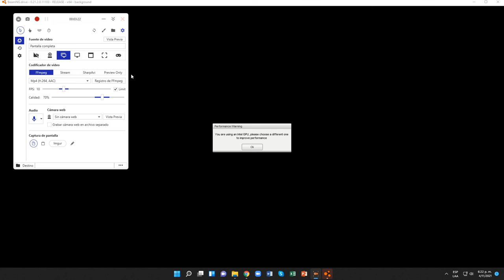BeamNG.drive (Pruebas contrarreloj) (New Flyer D40LF [Pointie 2905])